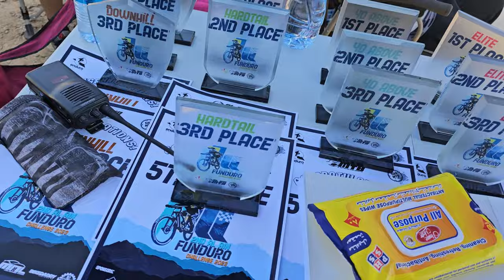AL AIN UAE MTB ENDURO RACE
SPORTS & ADVENTURE:
The AL AIN MTB FUNDURO CHALLENGE UAE MTB, The 2ND Enduro Race in 2023 at Al Ain MTB.

Timecodes
00:00 Intro
0:33 AL Ain Road Trip
1:10 AL Ain Camping Spot
4:18 AL Ain MTB Funduro Chalenge Riders
8:45 Stage 1
35:04 Stage 2
51:22 Rampage Finish Line
56:08 Off-roaders Pyring Expedition